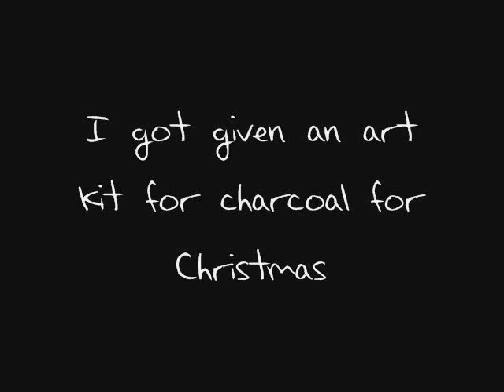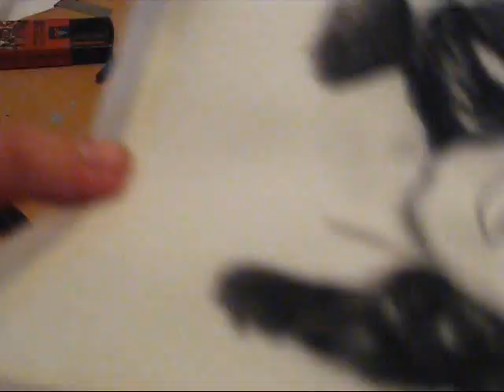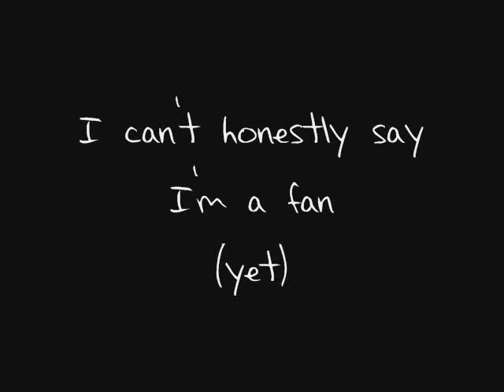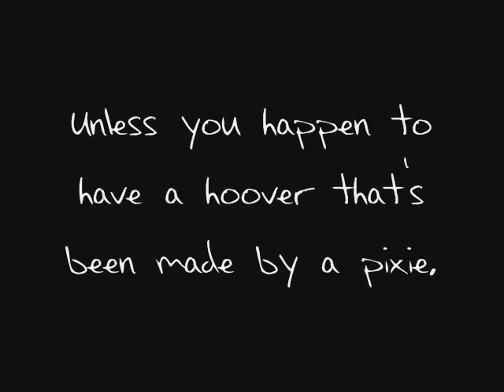SPEED DRAW 2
i'm gonna have to find other music. This audioswap  version is too short.. Darn copyrightists! i'm doing you a favour promoting your music for free you fools! grr.